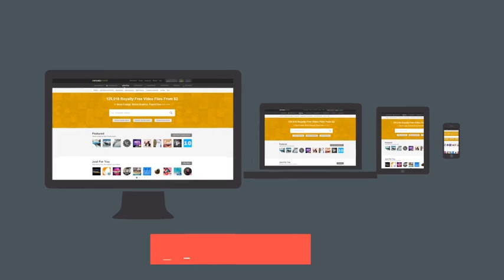Studio Promo After Effects Template